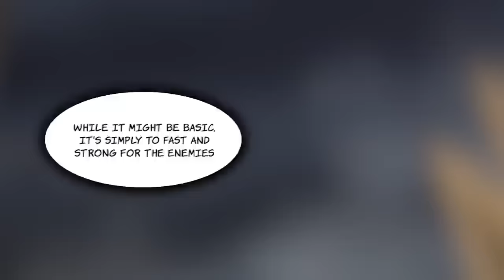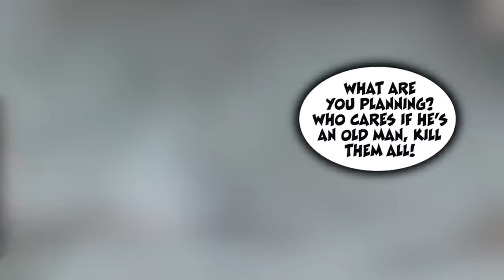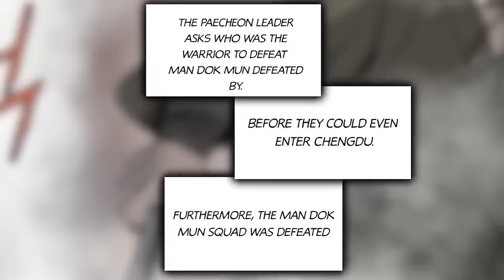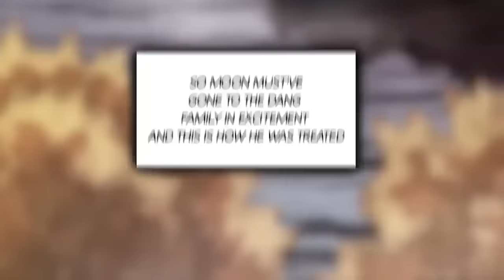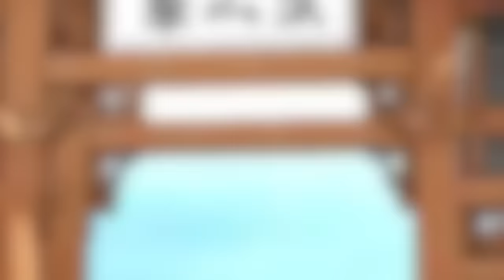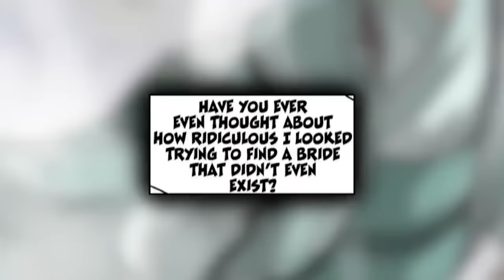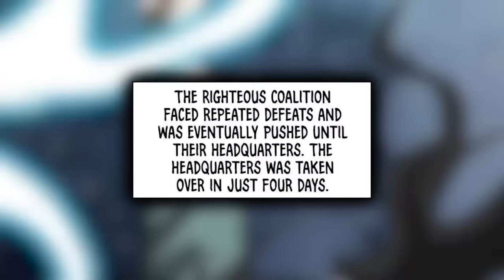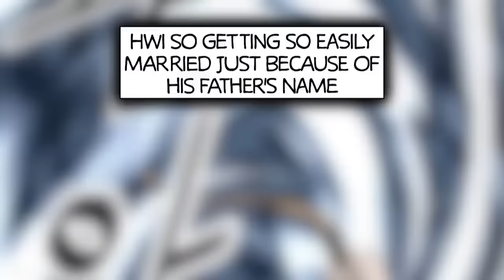He Was The Weakest Boy Until A Training Regime From Hell Made Him The Most Powerful Warrior (FULL)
The bow is a weapon that dominates everything in sight, even for targets hiding at distances too far for the eyes to see. Just imagine a weapon you cannot even see targeting your life. What could possibly be scarier than that? A training regime from hell with a brutal grandfather. A joyful trip to Zhongyuan in search of a wife. The rise of a hero who will overturn the Murim world. Ki Guided Arrow - a fresh take on Ki Guidance that is stronger than both the Ki Guided Sword and Blade! Fire the arrow into tomorrow!

Chapters: 1-146